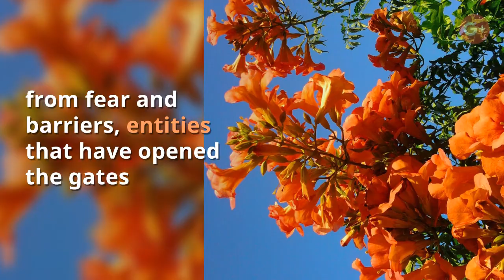The miracle of creativity - Elisabetta Errani Emaldi’s Poetry, photos and paintings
Poetry reads in Italian and Arabic
on May 28, 2014, at the opening of the International

Poetry Festival of Guercif-Morocco, held
from May 28 to May 31, 2014.

The miracle of creativity

Genius, sparkle of the Crietor’s Love
  which contaminate the unconscious of man
that vibrate of good intentions towards Creation.

Intellect, shining lotus flower
  that gently dance on the hearts of the Poets,
of the Writers, Musicians and all the,
spirits in connection with the Light.

it develops in free minds
from fear and barriers, entities that
have opened the gates
of crystal to the evolution of their souls.